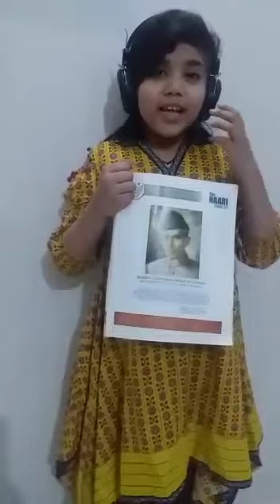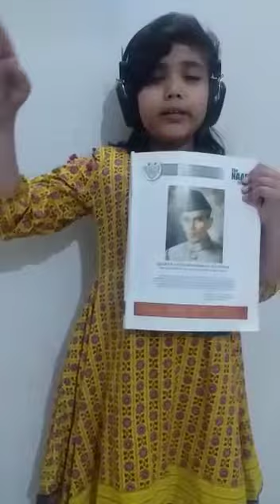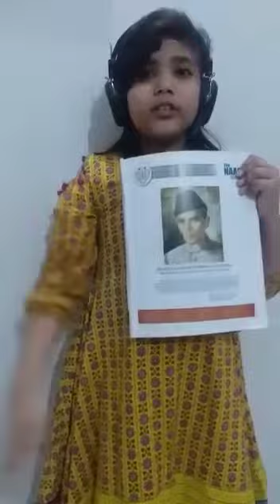tribute to quaid by Maria class 3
millat ka pasban tribute to quaid on 25th December 2020